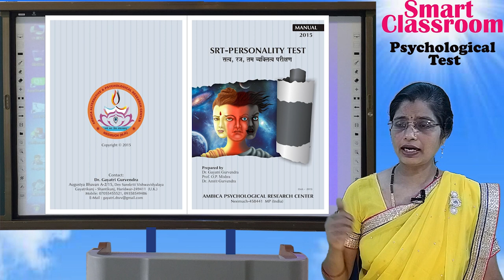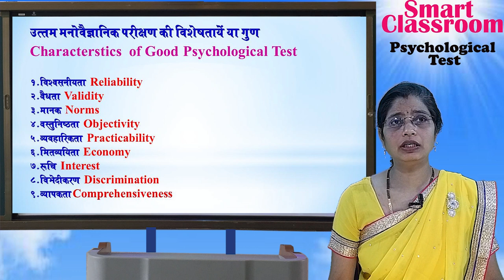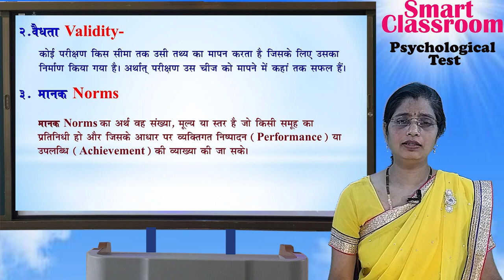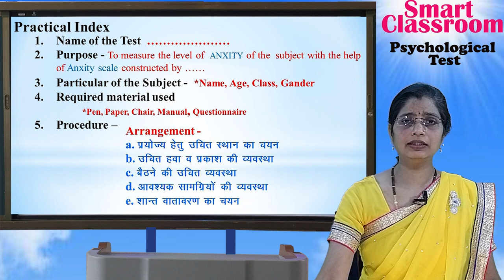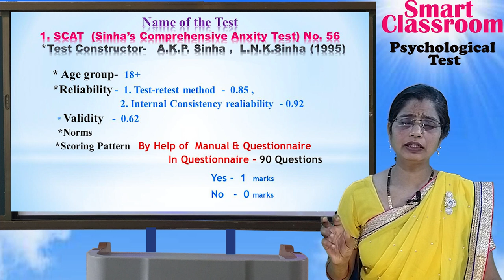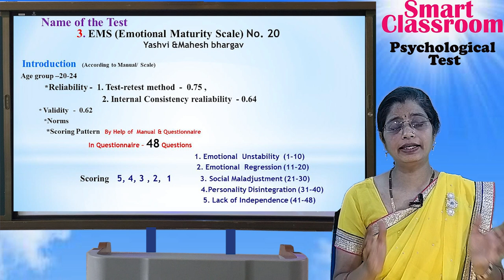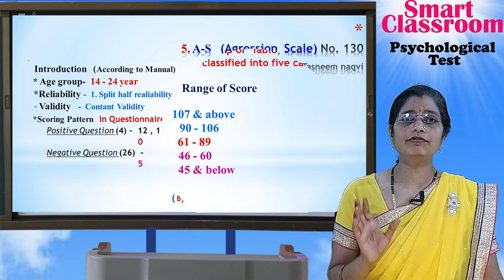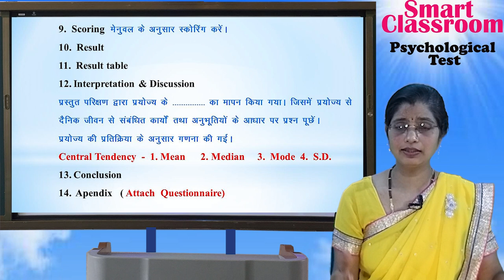How to use psychological test, मनोवैज्ञानिक परीक्षण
इसमें मनोवैज्ञानिक परीक्षण विधियों का बारीकी से वर्णन किया गया है।

संबंधित video

Annamaykosh Sadhana , अन्नमयकोश की साधना,